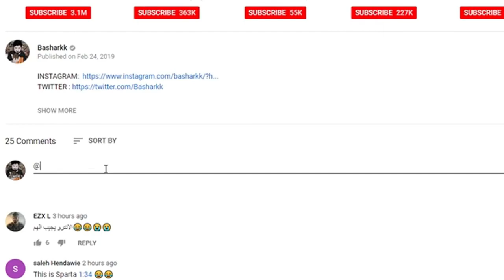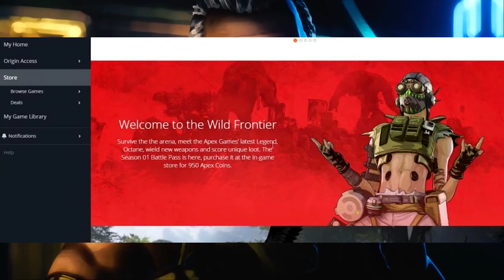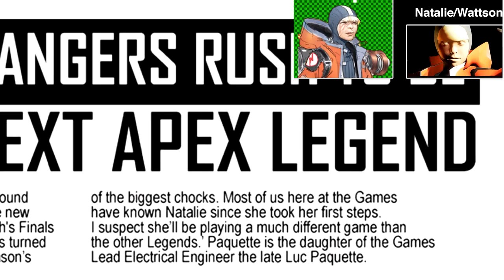ٍتسريب 10 شخصيات قادمين الى ايبكس ليجندز مع صورهم و خصائصهم😱🔥 | Apex Legends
اختصار لجميع مابات الزومبيز في 20 ثانية أو أقل !(من بلاك اوبس 1 الى بلاك اوبس4)

بعد 5 شهور أكتشاف لغز السكينة الرهيبة في بلود اوف ذا ديد اخيرا ! (بلاك أوبس 4 زومبيز)

فورت نايت - جميع ألغاز الموسم الثامن معركة ملك الثلج و النار و علاقته في جيم اوف ثرونس!